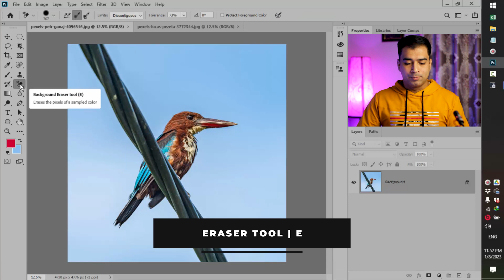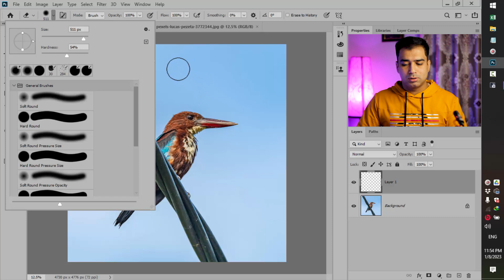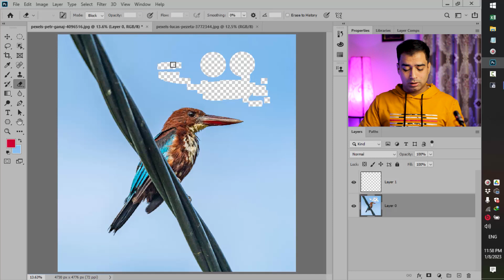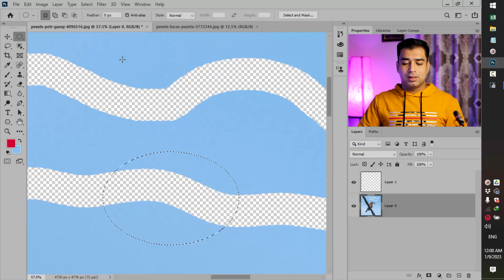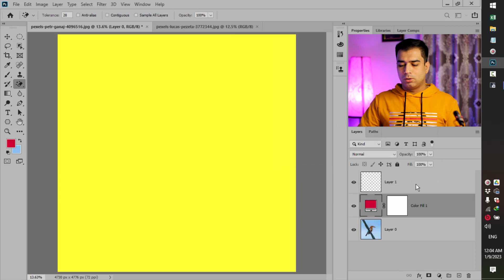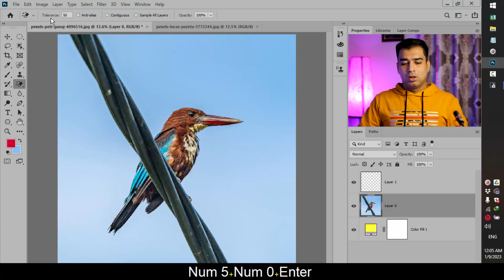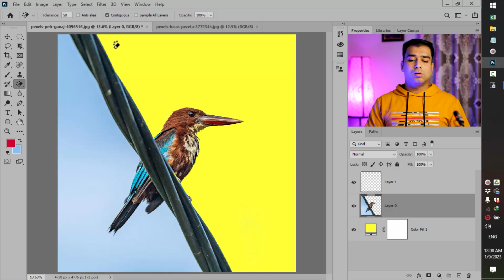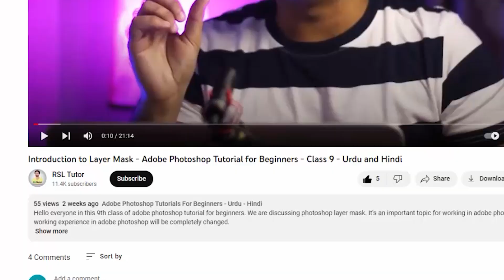Eraser Tools - Adobe Photoshop for Beginners - Class 12 - Urdu / Hindi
Hey Everyone. In this 12 class you will Learn how to master the Adobe Photoshop Eraser Tool with this comprehensive tutorial. Discover the different modes, brush sizes, and opacity options available to help you erase precisely and effectively. Perfect for photographers, graphic designers, and digital artists, this video will give you the skills to enhance your images with ease. Watch now and take your photoshop editing to the next level with the power of the Eraser Tool.

Let me clarify one more thing we will discuss the background eraser tool in the next class with a detailed clarification.

My self Imran Syed I am full-stack software and web developer with more than 8 years of experience. I also have 10 years of experience in graphic design. Right now I am also a freelancer on Fiverr as a web developer/designer and graphic designer. I am also running a software house with the name of C ZONE STAR this is the link to my